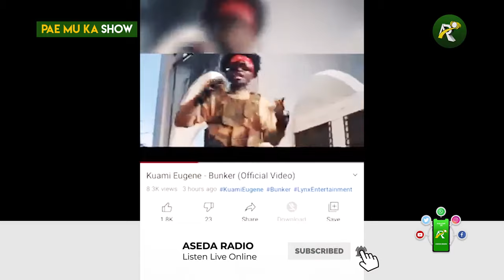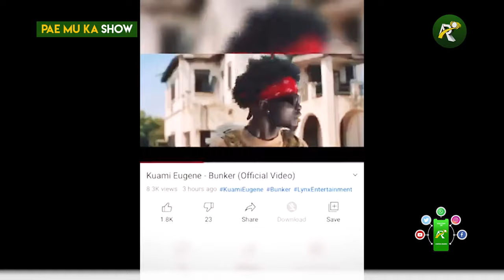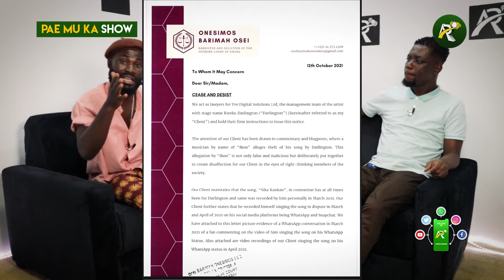Evidence, Ikon Stole Kweku Darlington's Unreleased Song (Sika Kankan) from His Snap | Kuami Eugene